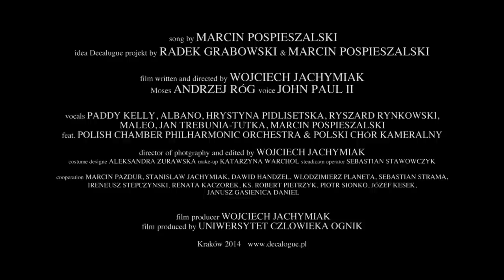Decalogue Prologue - I'm The Lord Your God (feat. Paddy Kelly & others) - official video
Feat. starring Paddy Kelly, AlBano, Hrystyna Pidlisetska, Ryszard Rynkowski, Maleo, Jan Trebunia-Tutka, Marcin Pospieszalski. Film clip for the Decalogue Prologue I'm The Lord Your God.

Song by Marcin Pospieszalski. Idea by Radek Grabowski & Marcin Pospieszalski. Film written and directed by Wojciech Jachymiak. Moses Andrzej Róg.

Voice John Paul II. Vocals Paddy Kelly, AlBano, Hrystyna Pidlisetska, Ryszard Rynkowski, Maleo, Jan Trebunia--Tutka, Marcin Pospieszalski. Feat. Polish Chamber Philharmonic Orchestra & Polski Chór Kameralny.

AUTHORS: Decalogue.pl & John Paul II Center "Do Not Be Afraid!"
HONORARY PATRON: Stanisław Kardynał Dziwisz
WORDS: Psalm 119
MAIN MUSIC PRODUCER: Marcin Pospieszalski
MAIN EXCECUTIVE PRODUCER: Radek Grabowski
MAIN RECORDING ENGINEER: Wojciech Przybylski
CO-PRODUCER: Priest Robert Pietrzyk
AUTHORS: Radek Grabowski & Marcin Pospieszalski
VOICE: John Paul II
VOCALS: Paddy Kelly, Al Bano Carrisi, Hrystyna Pidlisetska, Ryszard Rynkowski, Maleo, Jan Trebunia - Tutka, Marcin Pospieszalski

DECALOGUE PROLOGUE CREW

MIX AND MASTER ENGINEER: Wojciech Przybylski
RECORDED IN STUDIOS: Custom 34 in Gdańsk on 9 February 2014, Chabakoovka in Rabka Zdrój on 21 March 2014, SL Sound in Gdańsk on 27 March 2014, Rewak in Warsaw on 29 March
2014, Trixx in Berlin on 01 April 2014, S4 Polskie Radio on 14&15 April 2014
STUDIO CREW: Kim Knapp Recording Engineering in Trixx Studio, Michał Mielnik Recording Engineered in Custom 34 Studio, Wojciech Przybylski Recording Engineered in Rewak Studio & S4,
Andrzej Rewak Additional Engineering in Rewak Studio, Jakub "Bobas" Wilk Recording Engineered in Chabakoovka Studio
PARTICIPATED IN RECORDINGS: Polish Chamber Philharmonic Orchestra
ARTISTIC DIRECTOR: Wojciech Rajski
CONDUCTOR: Ariel Ludwiczak
FIRST VIOLINS: Paweł Kapica -- Concertmaster, Anna Wieczerzak, Bożena Budzich, Anna Biadasz-Dolińska
SECOND VIOLINS: Jacek Koprowski -- Principal, Adriana Zgajewska, Grażyna Kasprzyk-Głaszcz, Marta Wojtan
VIOLAS: Karol Jurewicz -- Principal, Marta Szyryńska-Krot, Bogusław Fuks
CELLOS: Magdalena Miotke-Bajerska - Principal, Grażyna Michalec
DOUBLE BASS: Agnieszka Olszewska
MANAGER: Wioleta Durasiewicz
FEATURING STARRING
OBOE: Jarosław Wyrzykowski
FRENCH HORN: Zbigniew Kaliciński
TIMPANI: Joanna Bułło
DRUMS: Tomasz Łosowski

CONSULTORS: Prelate Robert Tyrała, Priest Robert Pietrzyk
WEBPAGE DESIGN: decalogue.pl  created by Robert Marchliński.com
LEGAL ADVICE: Maria Magda Mirek
PROJECT SECRETARY: Jerzy Bogusławski, Dawid Dettlaff, Marta Fiedorowicz
Priest Tomasz Szopa - PERSONAL SECRETARY to Metropolitan Archbishop of Krakow,
Priest Jan Kabziński - PRESIDENT of the John Paul II Center "Do not be afraid!",
Piotr Sionko -  SPOKESMAN of the John Paul II Center "Do not be afraid!" and Decalogue Project
TRANSLATIONS: s. Anna Maria Martinelli, Priest Andrzej Kielian,
Jerzy Bogusławski, Priest Krzysztof Marcjanowicz, Dorota Baś
PHOTOGRAPHY: Wojciech Jachymiak, Tadeusz Warczak, Włodzimierz Płaneta, Jacek Paluchowski
OTHERS ARTISTS: Lidia Pospieszalska, Adam Drywa, Marek Drywa, Grzegorz Marciniak, Tomasz Fiedorowicz, Piotr „Peter" Łukaszewski, Sławomir Mroczek, Piotr Prońko, Carolina Lizarazo -- Bross, Franco Contrino
PARTICIPATED IN RECORDINGS: Polski Chór Kameralny
CONDUCTOR: Jan Łukaszewski
SOPRANOS: Katarzyna Herrmann, Wiesława Łukaszewska, Justyna Machnikowska, Izabela Mandziej, Dagmara Piotrowska, Ludwika Wujtewicz
ALTOS: Joanna Dunst, Danuta Mackiewicz, Aleksandra Muraczewska, Bożena Nadolska, Katarzyna Wittschenbach, Tomasz Gieszcz
TENORS: Damian Bykowski, Kacper Kłosiński, Marcin Malesa, Krzysztof Pękała, Jerzy Stelmański, Lech Wittschenbach
BASS: Szymon Chyliński, Mariusz Czapiewski, Andrzej Macierzyński, Sebastian Mandziej, Janusz Sierla, Krzysztof Stachowski
DIRECTOR: Magdalena Bray
COORDINATOR: Karolina Król

FILM WRITTEN AND DIRECTED BY: Wojciech Jachymiak
DIRECTOR OF PHOTOGRAPHY AND EDITED BY: Wojciech Jachymiak
STEADICAM OPERATOR: Sebastian Stawowczyk
COSTUME DESIGNER: Aleksandra Żurawska
MAKE-UP: Katarzyna Warchoł
COOPERATION: Marcin Pazdur, Stanisław Jachymiak, Dawid Handzel, Włodzimierz Płaneta, Sebastian Strama, Jacek Hajnos
CAST: Moses - Andrzej Róg
TABLES OF DECALOGUE MADE IN STUDIO BY: Janusz Kęsek i Janusz Gąsienica Daniel
THE SPARK OF CANONIZATION OF JOHN PAUL II WAS TAKEN OUT FROM HANDS OF CARDINAL DZIWISZ BY:
Jola Koterbicka, Dariusz Nowak, Wiktor Jasiewicz, Justyna Przystas, Joanna Sobon, Bartek Frak
PRODUCER: Wojciech Jachymiak
PRODUCTION: Uniwersytet Człowieka Ognik